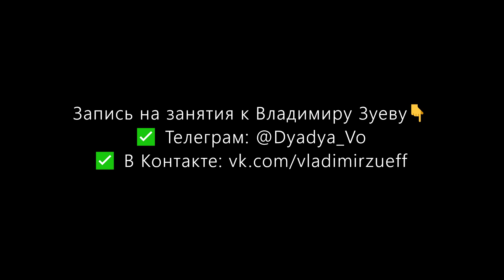Репетиции в любительской театральной студии. Преподаватель-режиссёр Владимир Зуев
Одно из важных условий при работе с актёрами - любителями это создание на сценической площадке предельно творческой, а подчас и домашней атмосферы. Только понимание и доверие способны  подключить фантазию и подсознание в работе над ролью.

Если Вам требуются индивидуальные или групповые консультации по актёрскому мастерству, сценической речи, организации театрального кружка или курсов, пожалуйста, обращайтесь в Телеграме @Dyadya_Vo, во В Контакте